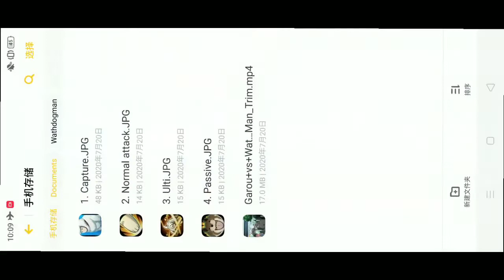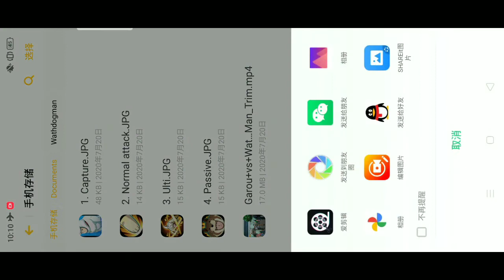Will he come? Watchdog man!!! One punch man: The strongest!!!